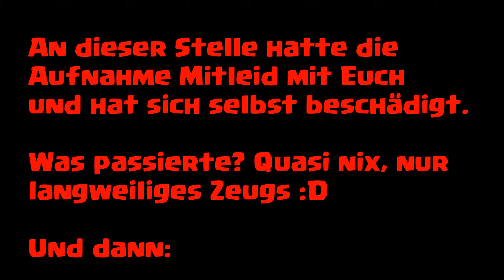Minecraft [Bedwars #071] "Waren das Teamer?" | Let´s Play together MC [DEUTSCH HD]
Macht uns etwas runder (Abo)

Neues Ründchen Bedwars. Es fängt gut an, entwickelt sich aber zu einer langen Runde. Am Ende kämpfen wir beide jeweils an 2 Fronten...

Teamspeak IP: digitalolymp.ts3.mx

Von Digitalolymp aufgenommen auf dem PC

Server: cytooxien.de

Hardware:
Intel i7, 16GB RAM
Rode NT-1A